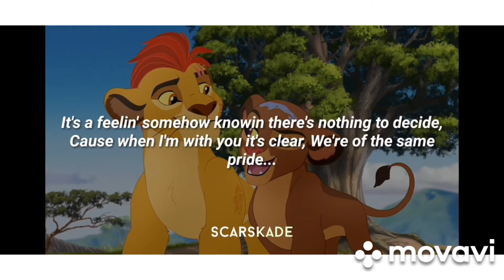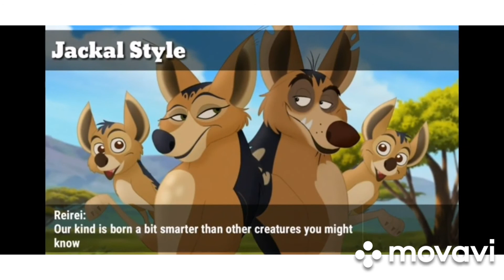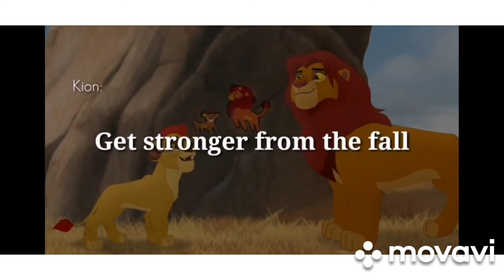My Top 5 Lion Guard Songs Part 2